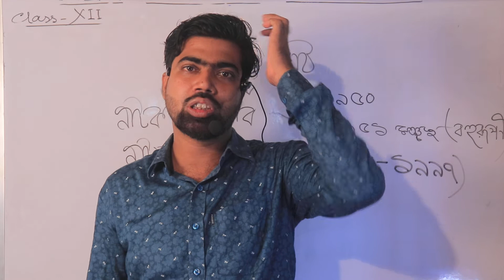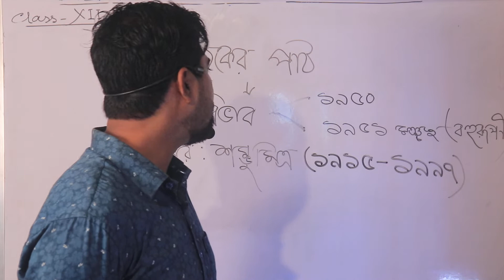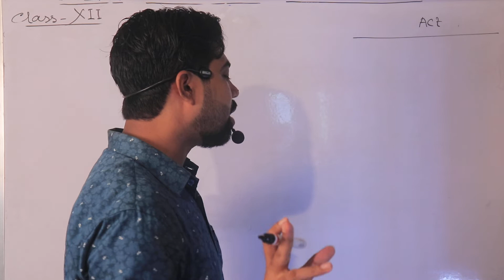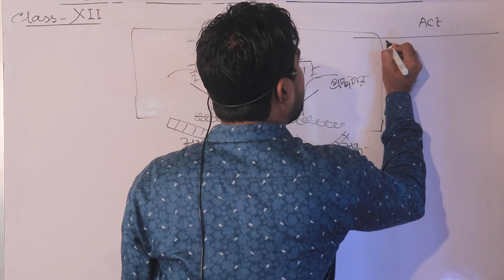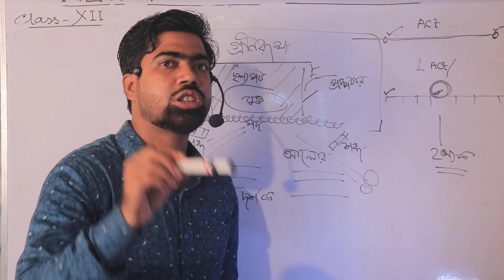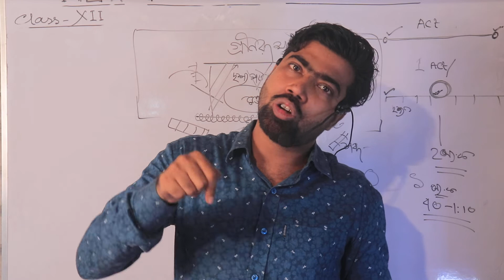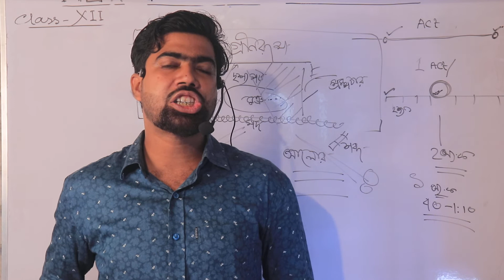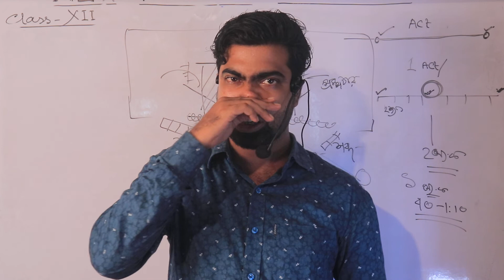Class XII || 10th Class || Bengali || বিভাগ (১ম পর্ব) || Faruk Ahamed Biswas Sir